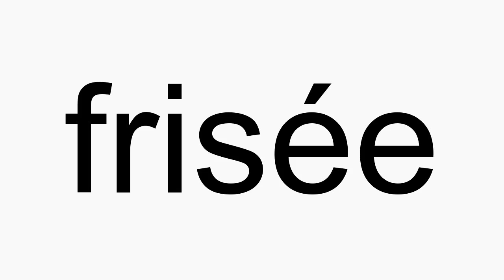How to pronounce fris├⌐e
fris├⌐e American English pronunciation. How to pronounce fris├⌐e correctly. How to say fris├⌐e in proper American English.